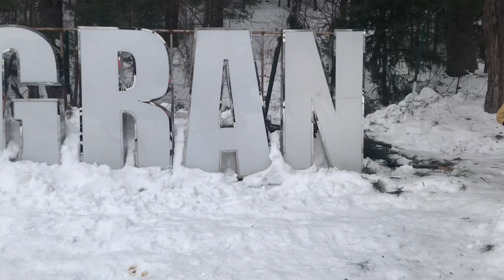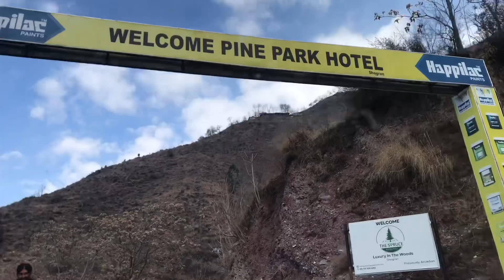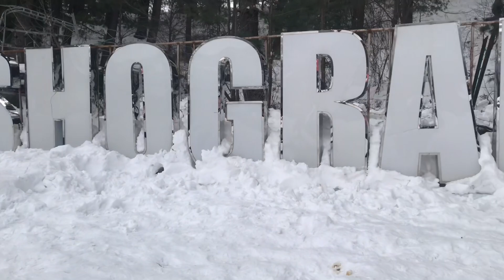Islamabad to Shogran on 50cc Bike in Winter ❄️ 🛵🇵🇰